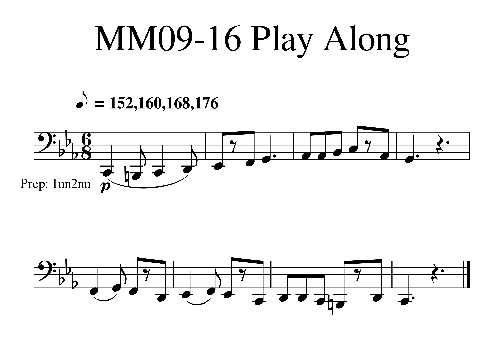8 Bar How s Trick MM09 16 152 160 168 176